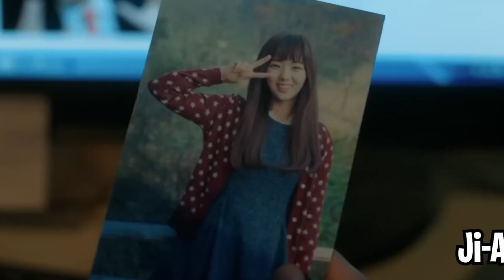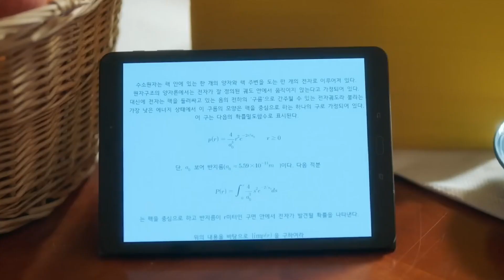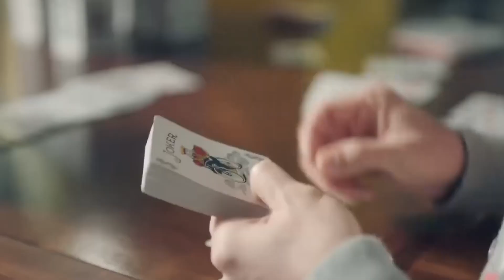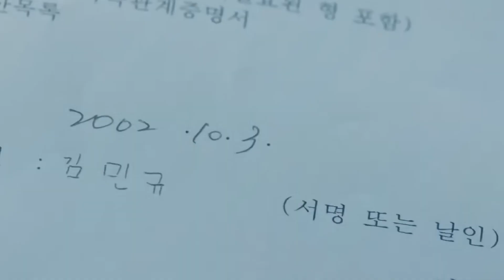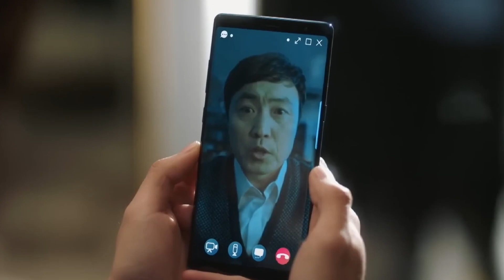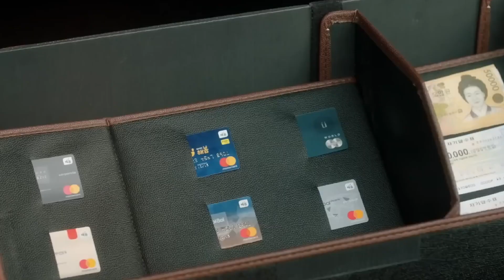Man Is Allergic To Human Touch, So Spends $1M On Female Robot; Turns Out She's Human In Disguise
A young man suffers from a dangerous allergy that limits his interactions with people. However, his life changes when he meets an aspiring entrepreneur who pretends to be a robot for her boyfriend.
thankyou
.In this video we tell about Korean drama (I not a robot)